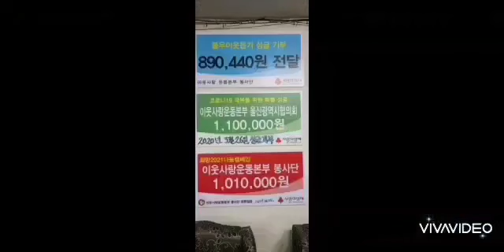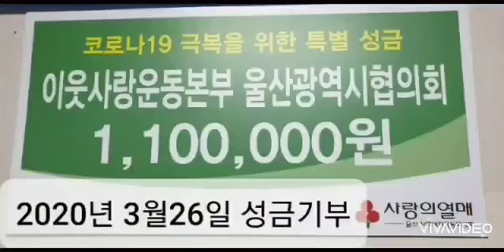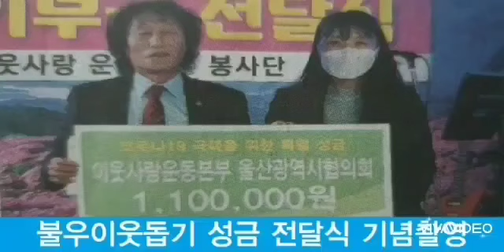불우이웃돕기 70만원 전달. 추대성.본부장 외 회원일동 이웃사랑 운동본부 봉사단